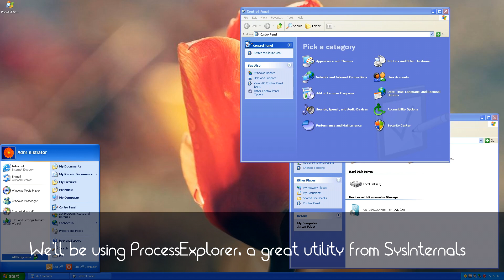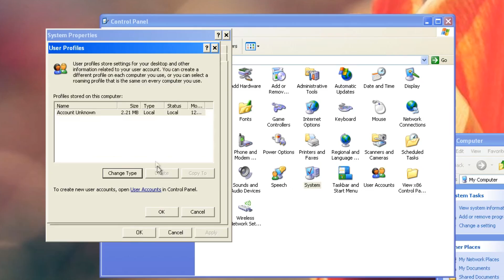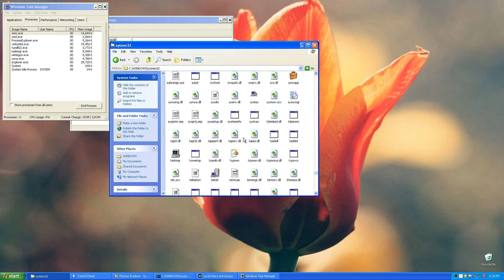Terminating system processes in Windows!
Today I am going to terminate system processes and see what happens!